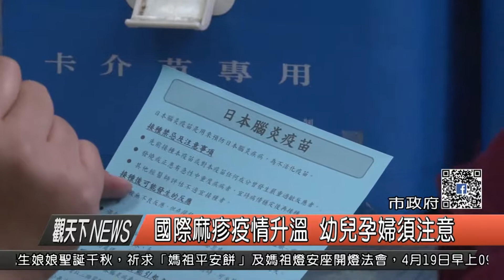1060412觀天下新聞HD02 新北市國際麻疹疫情升溫 幼兒孕婦須注意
今年截至3月底止，國內出現3例境外移入麻疹病例，來自中國大陸、東南亞及歐洲等地區，由於麻疹傳染力極強，約5至10％患者會有中耳炎、肺炎、腦炎等併發症，甚至會造成孕婦小產與早產，新北市政府衛生局提醒，尤其是德國麻疹對孕婦的胎兒傷害較大，呼籲民眾要注意防範。